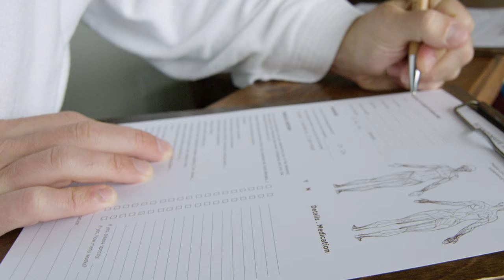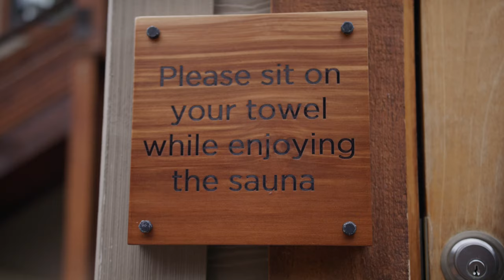Scandinave Spa Blue Mountain Reopened July 2020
How to experience the relaxing Scandinavian Baths and Registered Massage Treatments at Scandinave Spa Blue Mountain with enhanced health and safety measures.